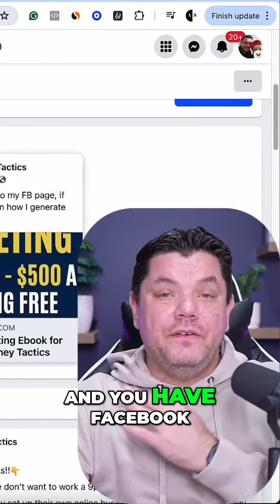Make Money with Affiliate Marketing on Social Media | Tips for Beginners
Turn your social media presence into a profitable affiliate marketing machine! This guide for beginners reveals the secrets to choosing the right products, building a loyal audience, and promoting your affiliate links organically for a steady income stream.

✅ How to make $20k/mo!
✅ USE THESE 10 TRAFFIC SOURCES TO GET
VERIFIED BIZ-OP BUYERS AND EARN DAILY COMMISSIONS! 😊
✅ New "ChatGPT-4.o" App Automatically Promotes
ANY Affiliate Link Making Us A Passive